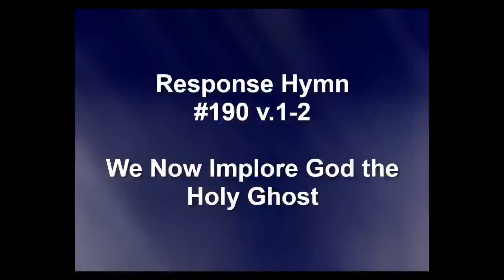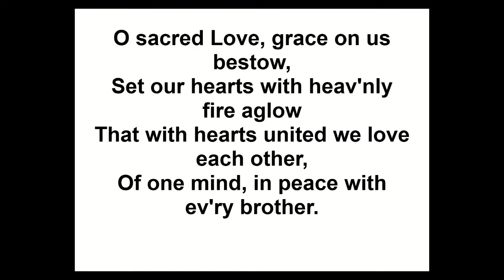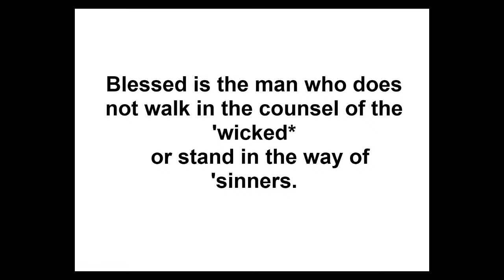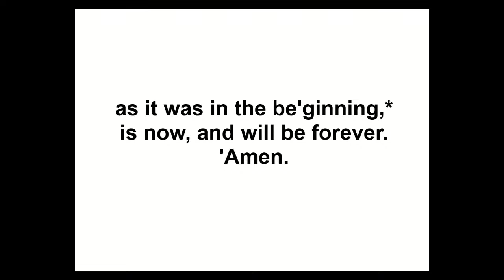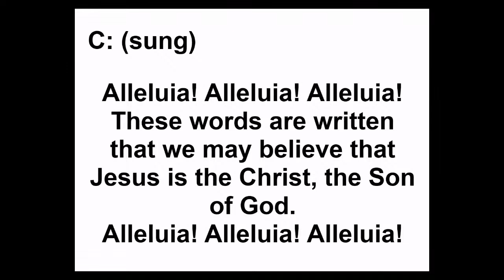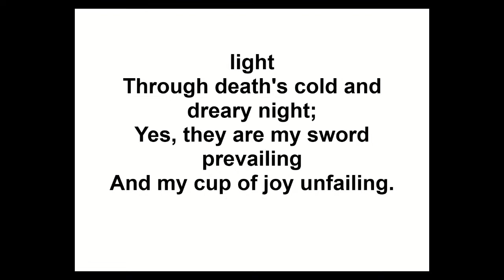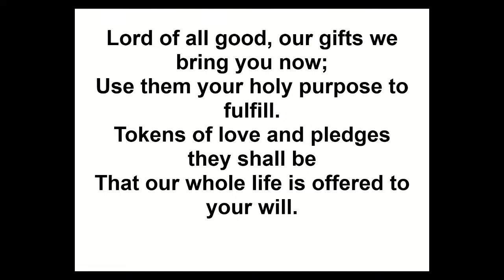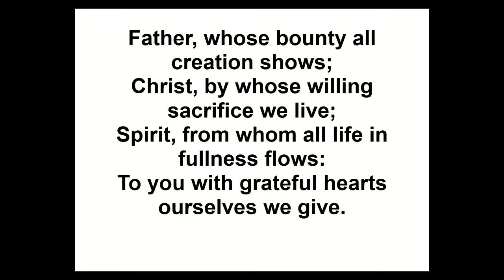Sunday, July 23, 2023